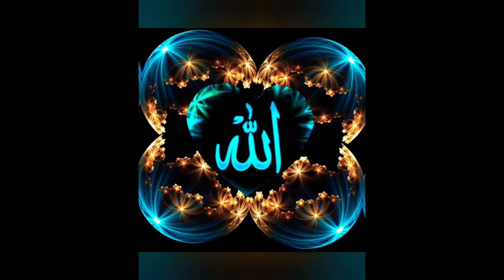Allah Ke Baareme Hamare Aqide | اللّٰه کے بارے میں ہمارے عقیدے |Part-2 | Islamic Video